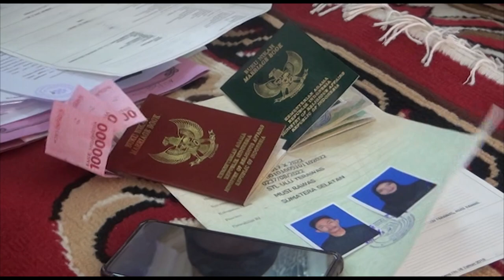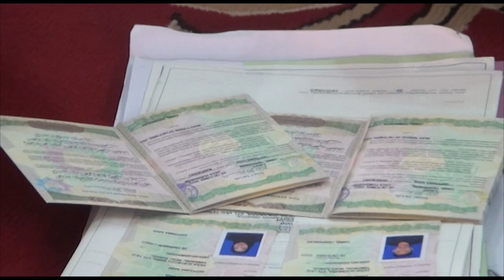RESEPSI PERNIKAHAN | Septiana Sari & Danil Hermawan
Dokumentasi PERNIKAHAN Septiana Sari Putri Dari Bpk Mardiono (Marjono) dan Ibu Surini (Rini) Dengan Danil Hermawan Putra Dari Bpk Dedi Purnawan dan Ibu Waginah,Jum'ats 28 Oktober 2022 Bertempat Di Desa Sukaraya Baru Dusun II Bangun Rejo Kec.STL Ulu Terawas

TARMIZI Production Melayani Photo Digital Dan Video Shooting (Dokumentasi) DVD/Flashdisk.Dalam Rangka Resepsi Khitanan,Ulang Tahun,Pernikahan dan Event Perayaan lainnya,TARMIZI Production Juga Melayani Percetakan Seperti Undangan,Kartu Nama,Baliho/Spanduk Dan Lain-lain.TARMIZI Production Beralamat Di Jl.Poros Dusun II Bangun Rejo ( Depan Tower Telkomsel ) Desa Suka Raya Baru Dan Desa Sukamana RT.09 Blok Kubur HP:~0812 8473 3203 Follower Social Media facebook:~TARMIZI TAHER Instagram : Tarmizi Production Youtube : Tarmizi Production